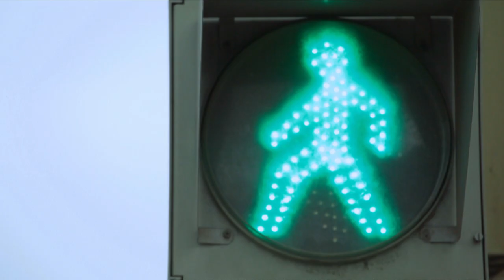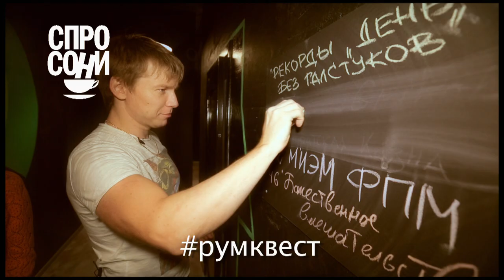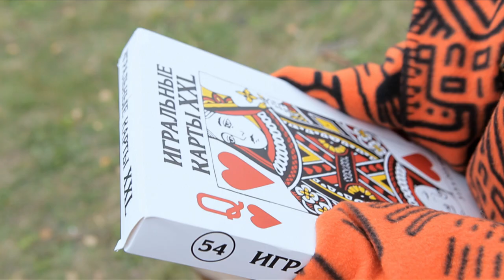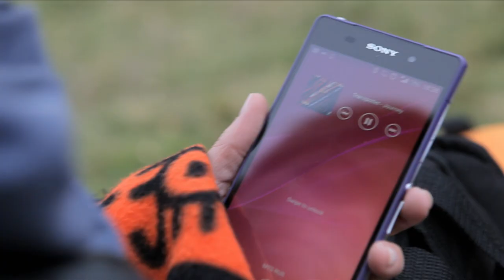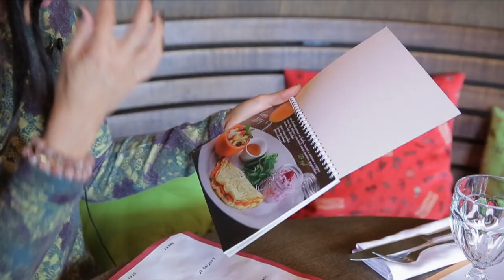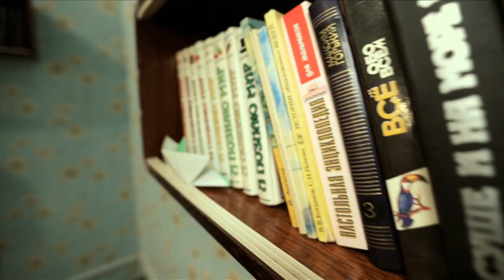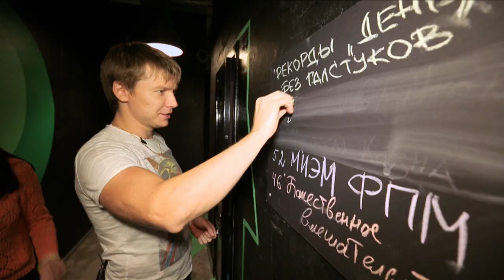Программа «Спросони». Океанариум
Утро в Океанариуме, правила отдыха на природе, утро с модельером Алисой Толкачёва, квест Room.

Программа «Спросони» - рецепт, где и как удачно провести утро. О закулисье утренней Москвы и ее возможностях.